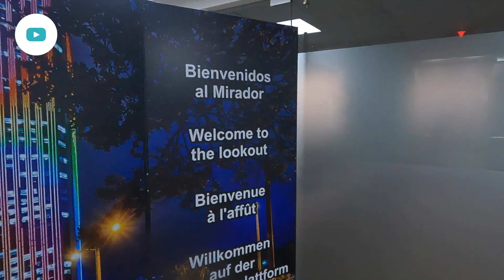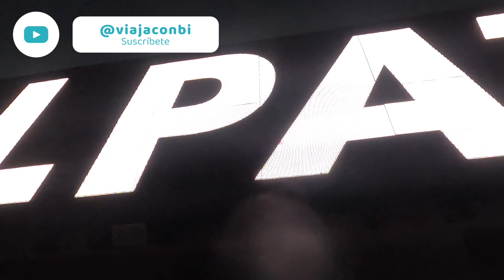Torre Colpatria Mirador en Bogotá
📍 ¿𝗗𝗼́𝗻𝗱𝗲 𝗾𝘂𝗲𝗱𝗮 𝗹𝗮 𝗧𝗼𝗿𝗿𝗲 𝗖𝗼𝗹𝗽𝗮𝘁𝗿𝗶𝗮 𝗲𝗻 𝗕𝗼𝗴𝗼𝘁𝗮́?
Cra. 7 #24-89, Bogotá
La Torre Colpatria está ubicada en el centro de la ciudad de Bogotá, capital de Colombia, donde se cruzan la Calle 26 con la carrera Séptima.

💰 ¿𝗖𝘂𝗮́𝗻𝘁𝗼 𝗰𝘂𝗲𝘀𝘁𝗮 𝗹𝗮 𝗲𝗻𝘁𝗿𝗮𝗱𝗮 𝗮𝗹 𝗺𝗶𝗿𝗮𝗱𝗼𝗿 𝗱𝗲 𝗹𝗮 𝗧𝗼𝗿𝗿𝗲 𝗖𝗼𝗹𝗽𝗮𝘁𝗿𝗶𝗮?
Valor de Ingreso Torre Colpatria
$18.000 COP o $4.5 USD

⏰ 𝗛𝗼𝗿𝗮𝗿𝗶𝗼 𝗧𝗼𝗿𝗿𝗲 𝗖𝗼𝗹𝗽𝗮𝘁𝗿𝗶𝗮
-Viernes de 5:00 pm a 8:20 pm
-Sábados de 12:00 pm a 2:00 pm y de 3:00 pm a 8:20pm
-Domingos y festivos de 11:30 am a 5:20 pm

Deben presentar Documento de Identidad

🚘 ¿𝗖𝗼́𝗺𝗼 𝗹𝗹𝗲𝗴𝗮𝗿 𝗮 𝗹𝗮 𝗧𝗼𝗿𝗿𝗲 𝗱𝗲 𝗖𝗼𝗹𝗽𝗮𝘁𝗿𝗶𝗮?
-Taxi
-Carro Particular
-Aplicaciones de carro

𝗟𝗮𝘀 𝗲𝘀𝘁𝗮𝗰𝗶𝗼𝗻𝗲𝘀 𝗱𝗲 𝗧𝗿𝗮𝗻𝘀𝗺𝗶𝗹𝗲𝗻𝗶𝗼 𝗰𝗲𝗿𝗰𝗮𝗻𝗮𝘀 𝗮 𝗹𝗮 𝗧𝗼𝗿𝗿𝗲 𝗖𝗼𝗹𝗽𝗮𝘁𝗿𝗶𝗮 𝘀𝗼𝗻:
-Universidades
-Las aguas

📹 Playlist con planes en Bogotá y sus alrededores
𝗦í𝗴𝘂𝗲𝗺𝗲 y disfruta de más planes, viajes y tips➡️ @Viajaconbi